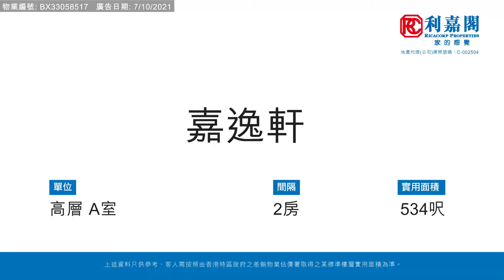【KOL睇真盤】 Patty Tandon 筍盤推介：嘉逸軒 高層 A室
KOL睇真盤 – Patty Tandon 筍盤推介：
跑馬地  嘉逸軒
物業地址：嘉逸軒  高層 A室（物業編號: BX33058517）
實用面積：534 呎
間隔 ：2房
賣點 ： 罕有高層放盤、地理位置方便、10分鐘徒步到銅鑼灣、小學12名校網